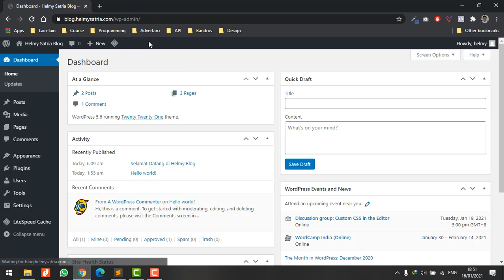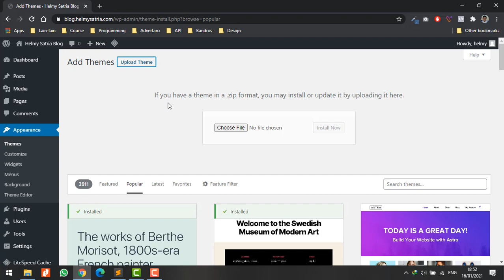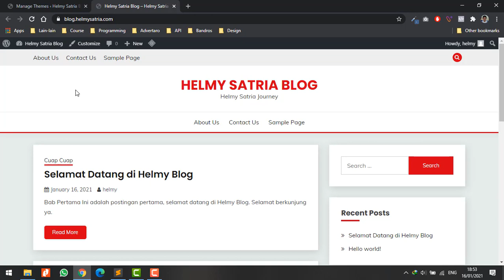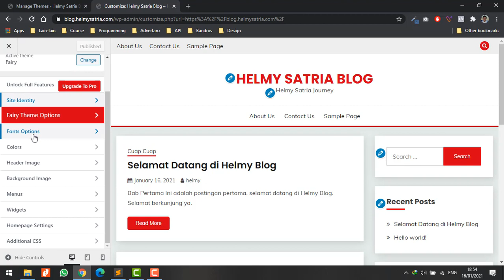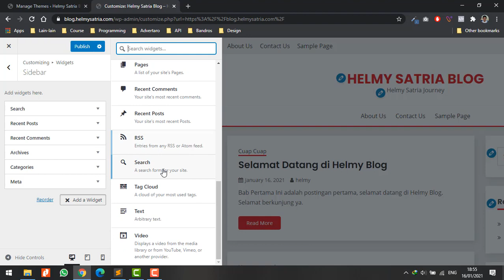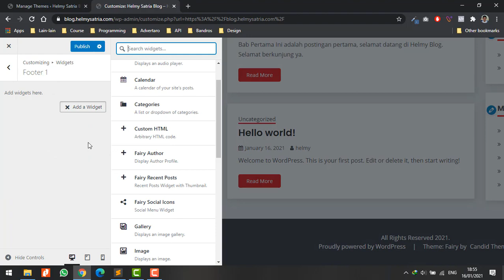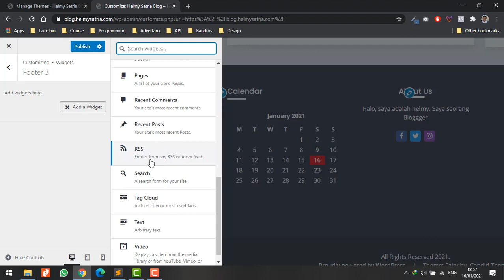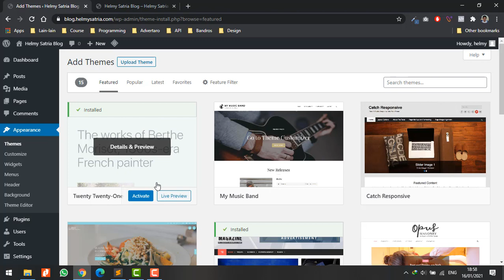Merubah Tema pada Wordpress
Di video kali ini kita akan coba untuk mengubah tema pada wordpress

Semoga bermanfaat!